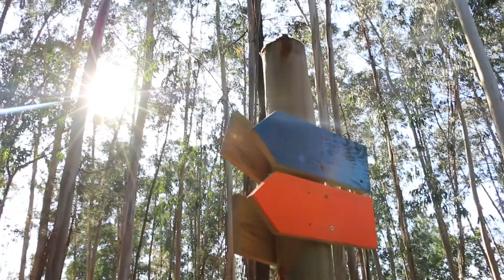A Nossa Freguesia...Santiago Riba-Ul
Projeto "A Nossa Freguesia...Santiago de Riba-ul"

O projeto “A Nossa Freguesia” pretende dar a conhecer e valorizar a especificidade de cada uma das 19 freguesias do Concelho através de um conjunto de entrevistas, reportagens e multimédia que vincam as suas potencialidades, tradições, usos, costumes e património histórico-cultural.

O município de Oliveira de Azeméis possui fatores distintivos, instituições, empresas, cidadãos e figuras Oliveirenses, com grande valor, que merecem ser divulgados. Foi esse o trabalho recolhido durante cerca de 9 meses e que agora é dado a conhecer.

Fique a conhecer, a freguesia de Santiago de Riba-Ul que conta com 3 944 habitantes.

Nos tempos antigos, a esta terra chegou a ser atribuído o nome de Vila Cova e diz-se que conteve um mosteiro destruído, posteriormente, pelos Mouros em 718. Atualmente, é denominado Santiago de Riba-Ul devido ao seu orago e zona topográfica, que é a margem ou riba do rio Ul.

Um Projeto da Câmara Municipal para Valorização do Nosso Território.